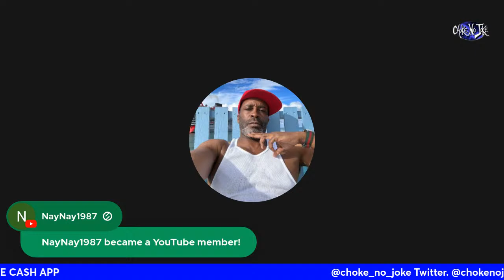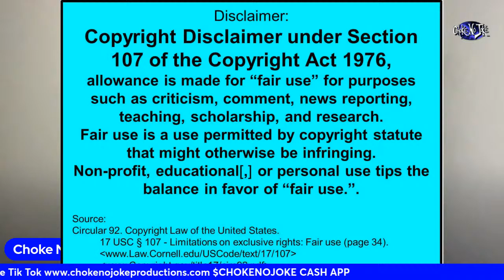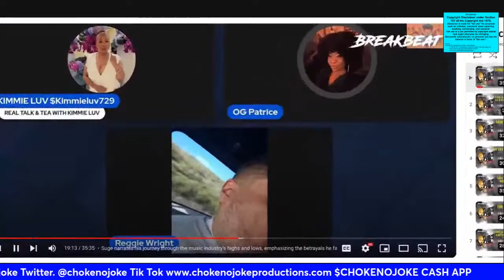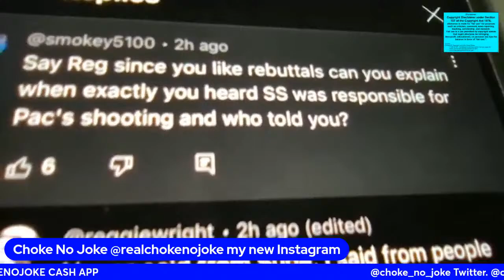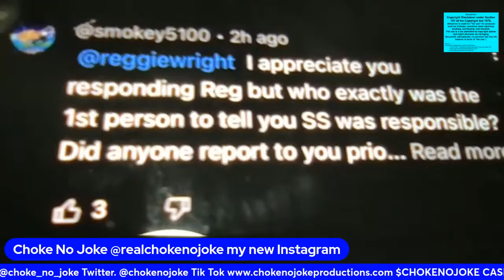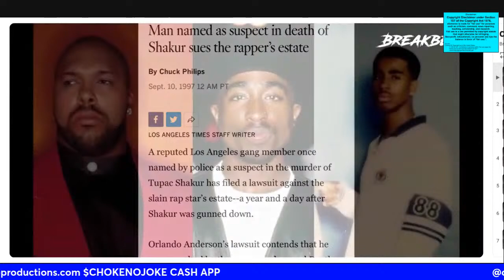GENE WRIGHT & REGGIE DEAL AKA LAW OFFICERS OF LIAR LIAR - CHOKE NO JOKE LIVE